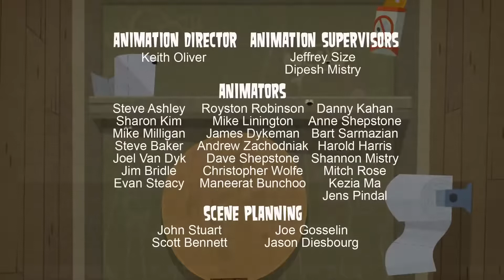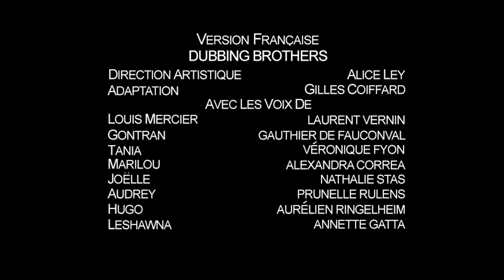Total Drama Island - Episode 21 "Trial by Tri Armed Triathlon"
The teams are handcuffed together in a twisted version of a triathlon that includes force-feeding each other and creating a totem pole of shame.